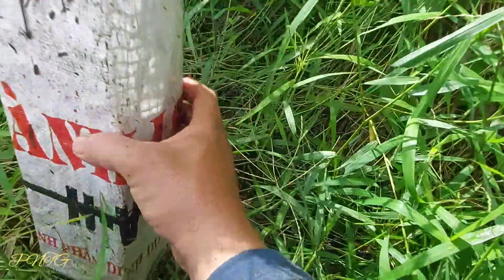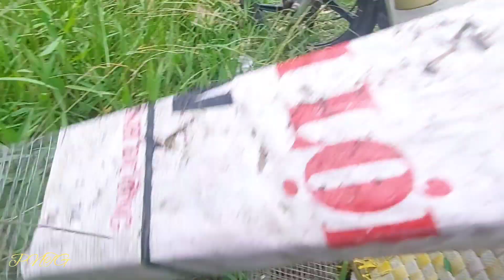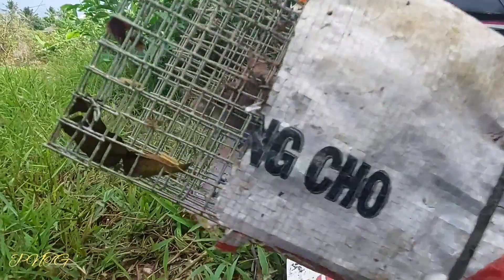Thăm bẫy rắn || Hai ngày mưa rắn hổ hành chạy thấy mê.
Thăm bẫy rắn sau hai ngày mưa rắn hổ hành chạy thấy mê.